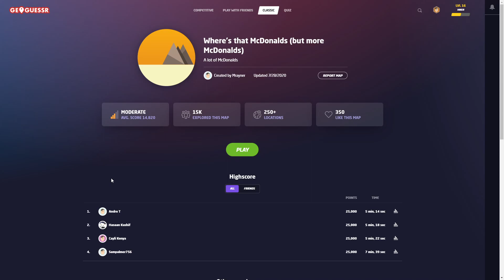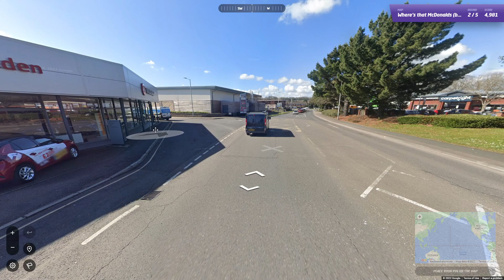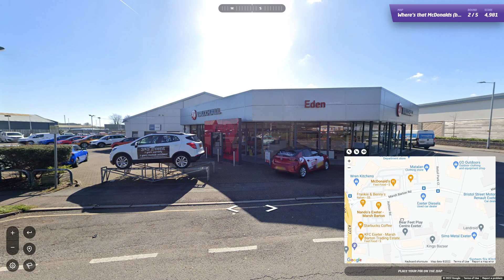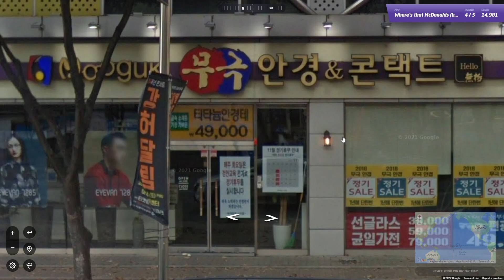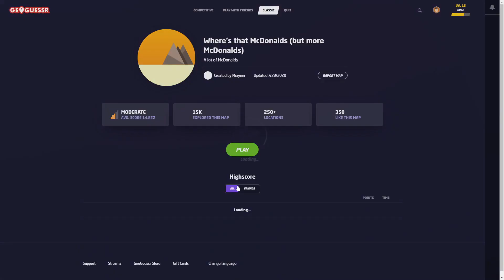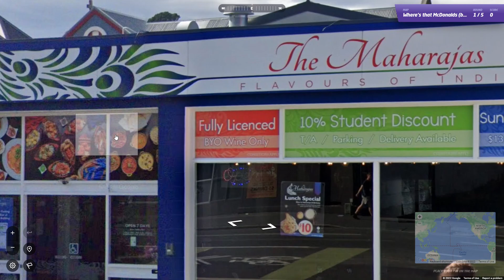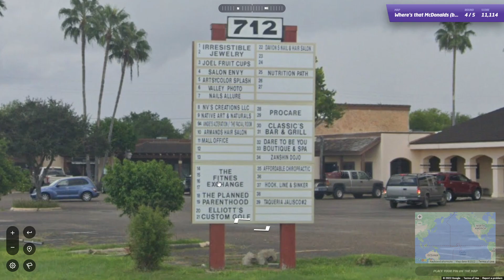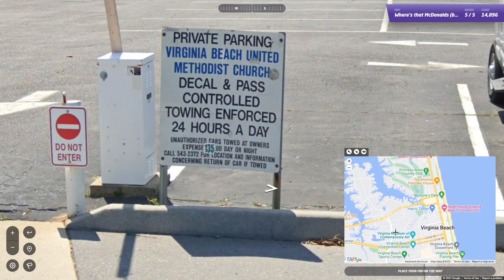Looking for McDonalds in Geoguessr (ASMR)